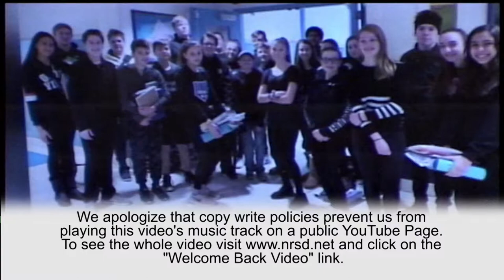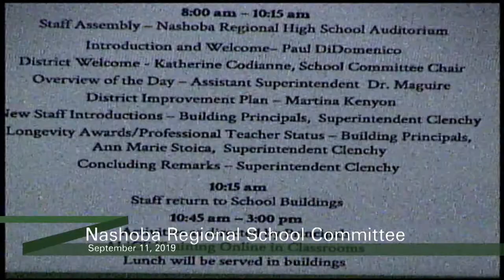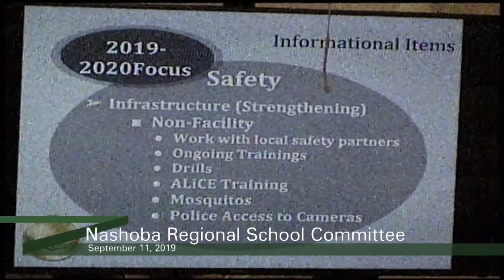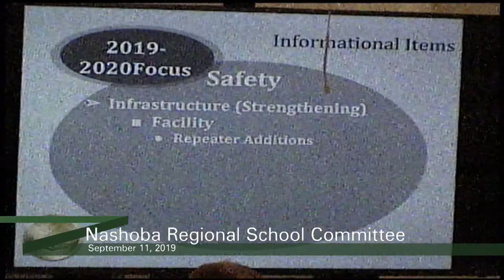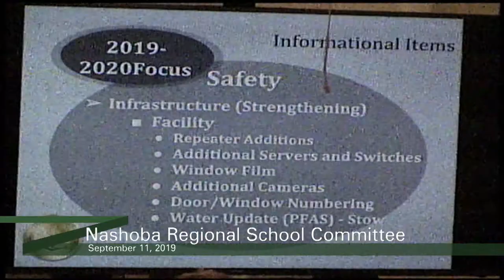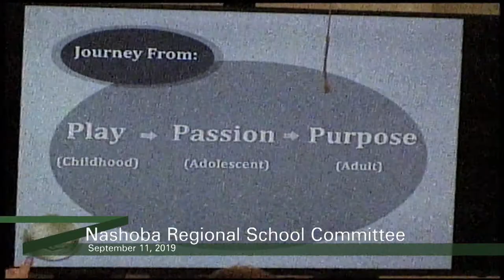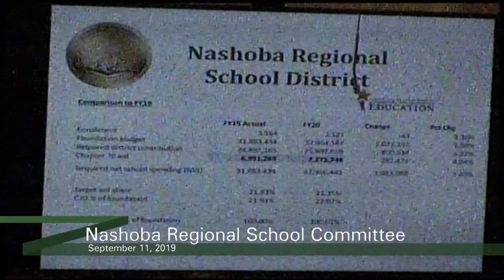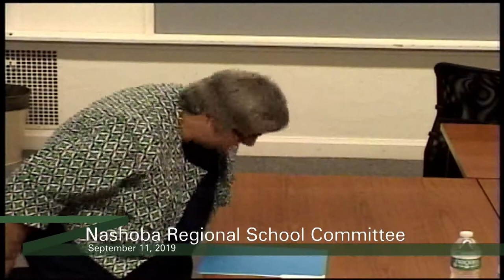School Committee Sept 11 2019